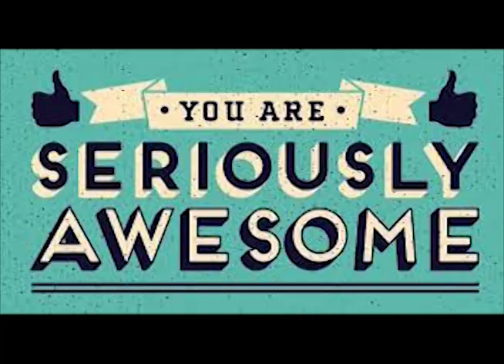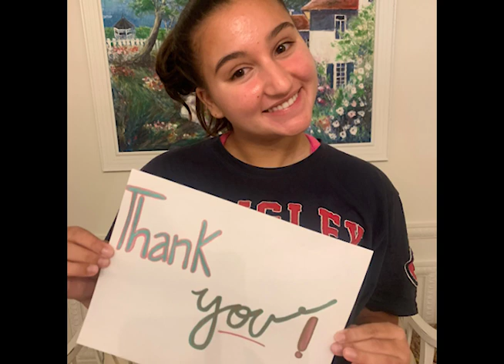Happy Administrative's Professional Day 2020!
William R Boone High School in Orlando, Florida celebrating Administrative's Professional Day 2020! Thank you for all you do to help our school and community.